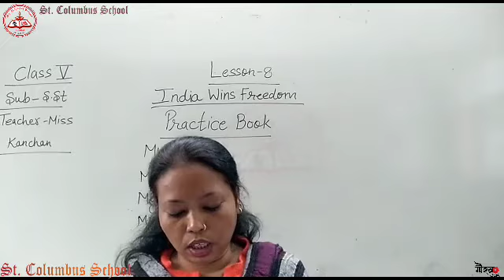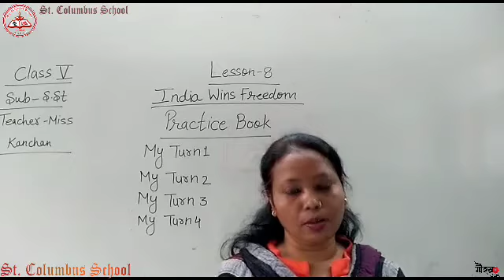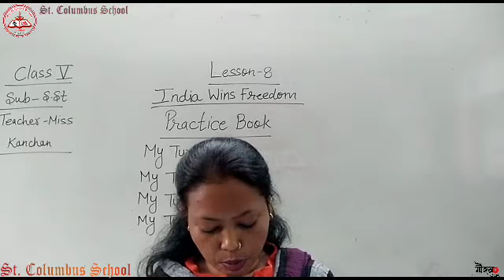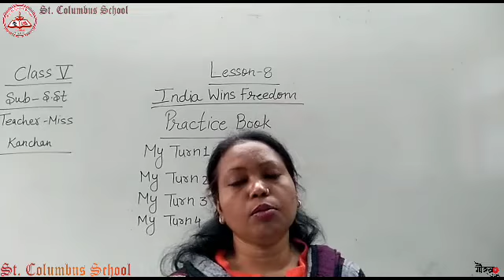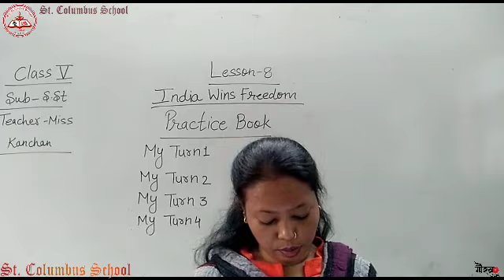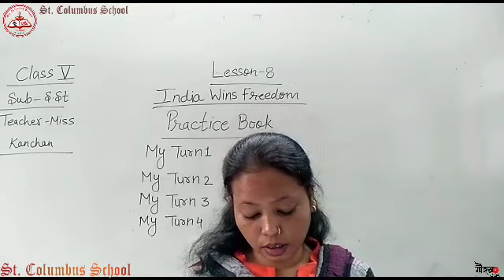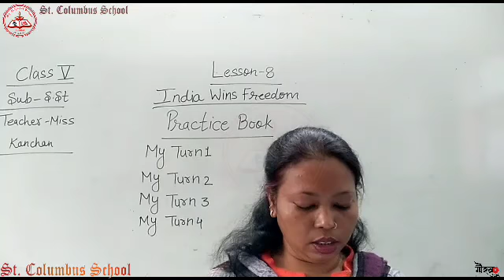Class 5 |Chapter 8 |SST